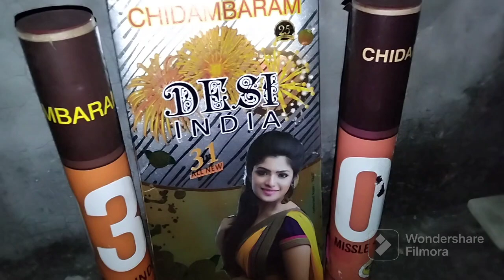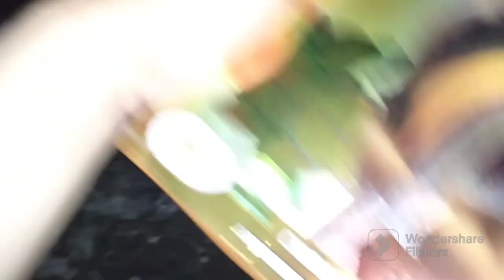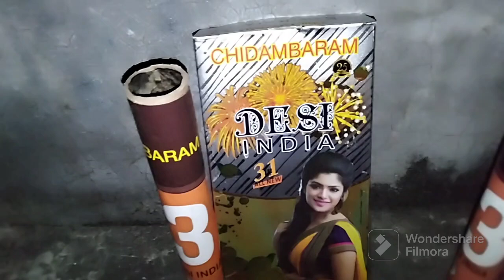best height best flash||best sky shot in just rs 260||sky shot testing 2024